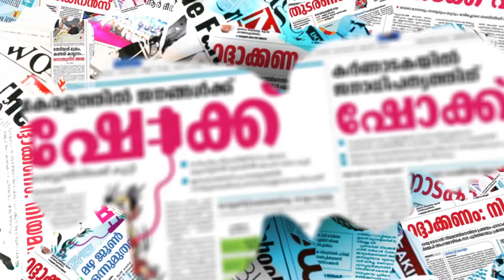'സാധനം നമ്മടെ കമ്പനിയാ കൊണ്ടുപോയത്, പറഞ്ഞേക്ക്', ജയിലില്‍ നിന്നും കൊടി സുനിയുടെ സന്ദേശം|ASHARAF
CHANNEL KERALA
Channel Kerala
Malayalam Channel Kerala
MARUNADAN MALAYALI
MARUNADAN TV
#42 K ONLINE
PUBLIC KERALA
THE JOURNALIST
KARMA NEWS
LATEST MALAYALAM NEWS
KERALA NEWS
#24 NEWS
MALAYALAM NEWS